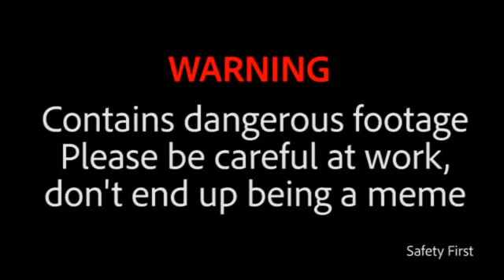September 4, 2020